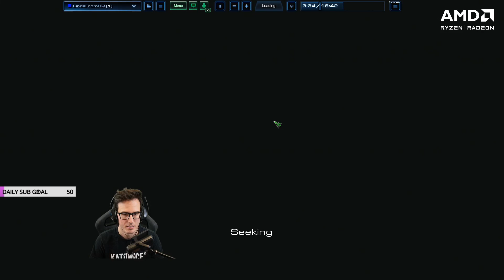StarCraft 2 Coaching | Zerg: Roach-Style ZvT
In this Starcraft 2 coaching session with a Diamond Zerg we go over playing ZvT with Roaches